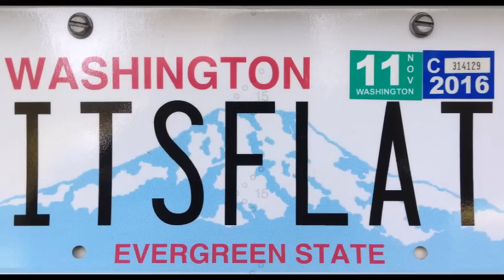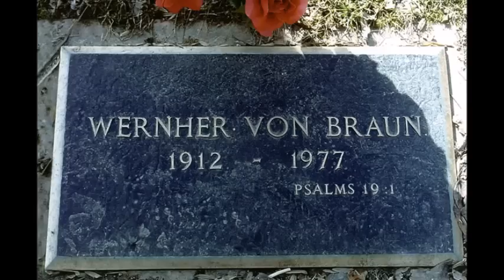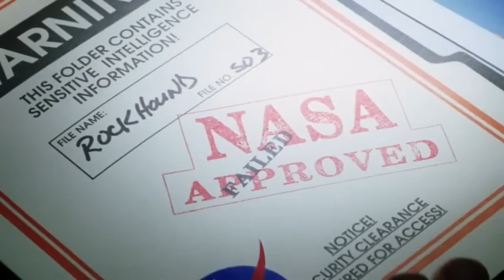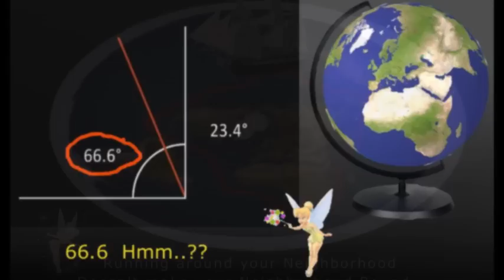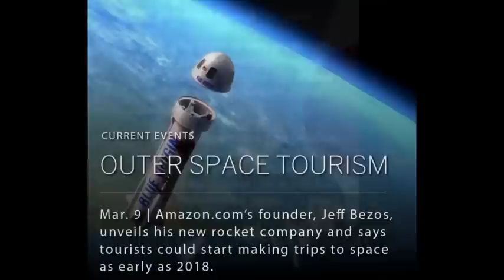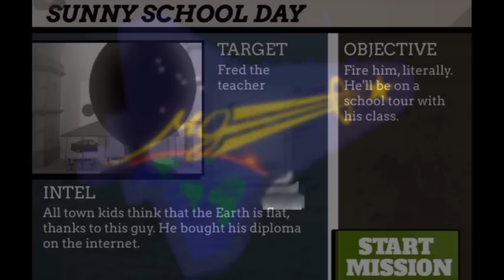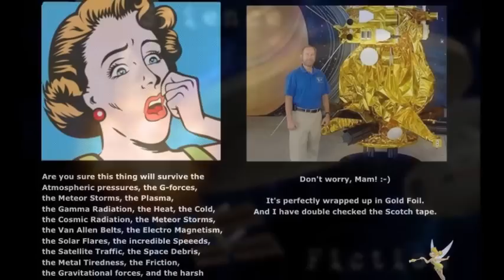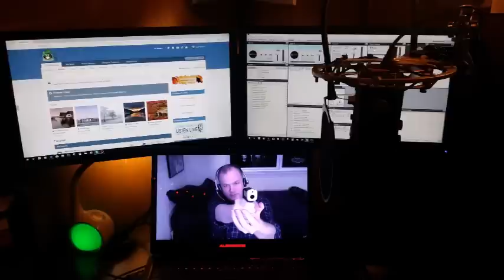Flat Earth Q&A Emails 3 - Mark Sargent ✅